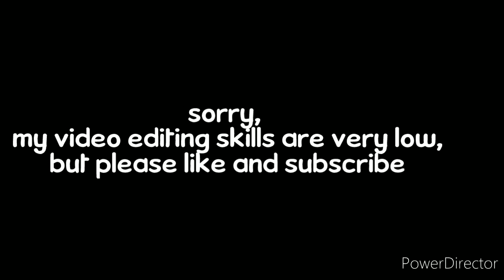REAL FLIGHT SIMULATOR CRASH ANIMATION(COUNTING STAR)